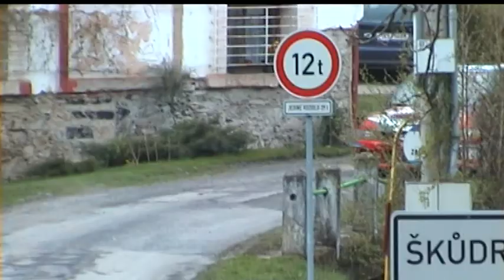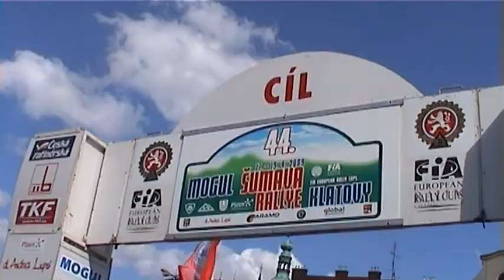Mogul Šumava Rallye Klatovy 2009 | 8 | Vladimír Barvík - Josef Bartončík